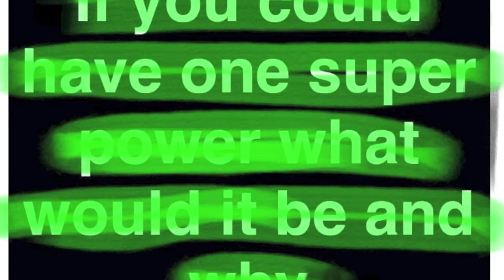WHPES News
New Project